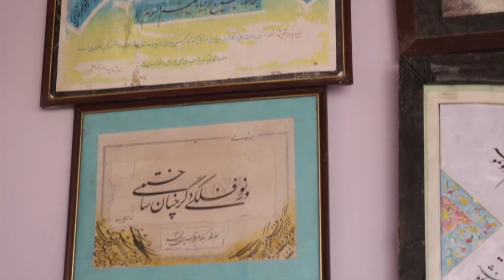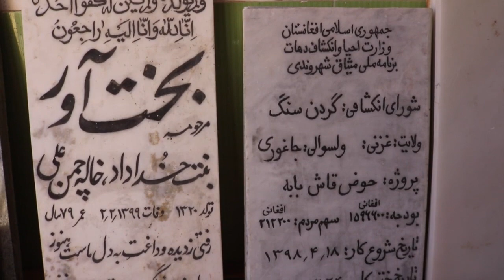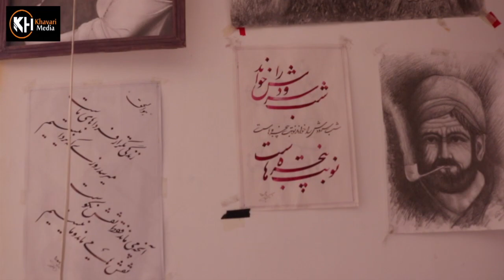وضعیت هنر آموزی در جاغوری در دوران امارات چطور است ؟ بیننده باشید مصاحبه با آقای آرمین همدرد را.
خاوری مدیا بازتاب دهدنده صدای هنرمندان و فرهنگ ناب  وطن است.
حمایت های شماخوبان را در چینل یوتیوب مان خواهان هستیم تا بتوانیم درآمد کسب شده خاوری مدیا را به نیازمندان در افغانستان برسانیم پس از دوستان که در غرب زندگی میکنند خواهش میشود که ویدیو کلیپ های که منتشر میشود را از یوتیوب خاوری مدیا  تماشا کنید.

Reflector of culture Hazara in Afghanistan
فیسبوک شخصی رحمت خاوری
ارتباط با خاوری مدیا  از طریق پیام در  فیسبوک شخصی رحمت خاوری میتوانید ارسال کنید